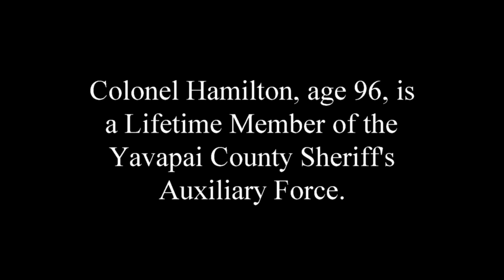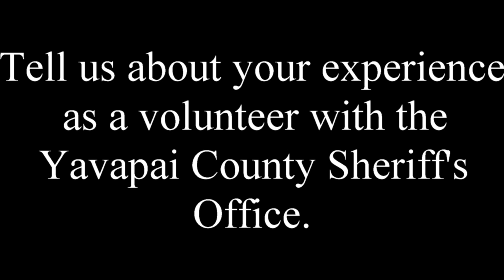Sheriff Volunteer David Hamilton and is incredible story and service